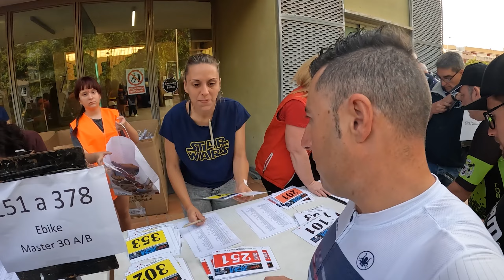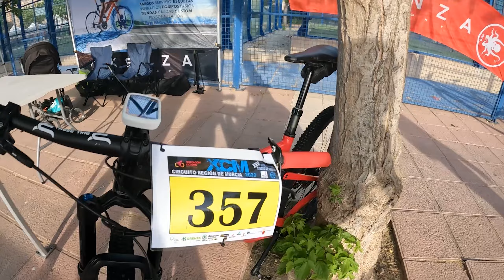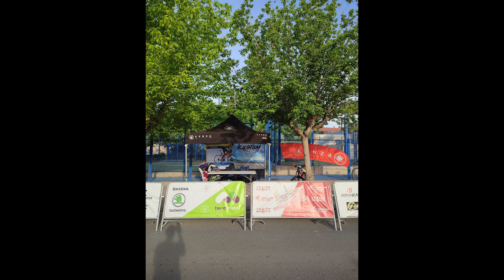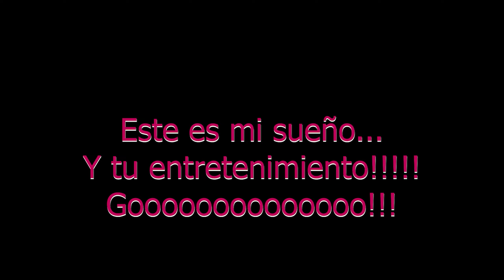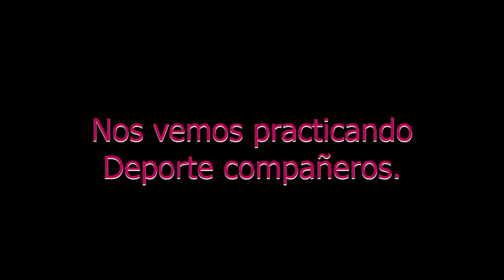XXV Bike Maratón ciudad de Totana 2023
Ante todo, dar las gracias y felicitar a toda la organización, voluntarios y a todos los que han hecho de está prueba un carrerón, todo de 10.
Solamente hemos echado en falta una medalla finisher por terminar este carrerón de XCM durísimo.
Al año que viene repetimos si Dios quiere💪.
Hemos corrido con el Equipo Kenza Sport Team Essezia Dormiré, ruedas aseguradas con líquido Tubeles BullBerna, condiciones físicas de la mano de Stehp 💪, Mi bici Orbea Oiz TR 120mm 2022, casco hebo , cambio Sram AXS GX, cubiertas Maxxis , cámara GoPro 10 Hero black, edición con adobe premier pro. Garmin Edge 830 y fénix 7 solar, Ropa de gran calidad Kenza Sport.